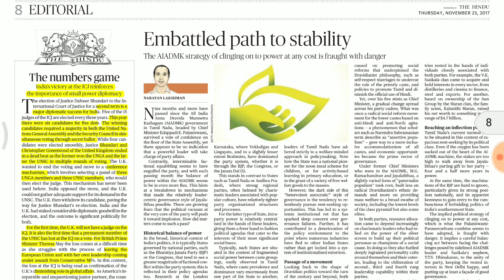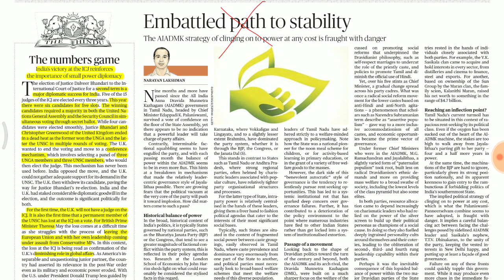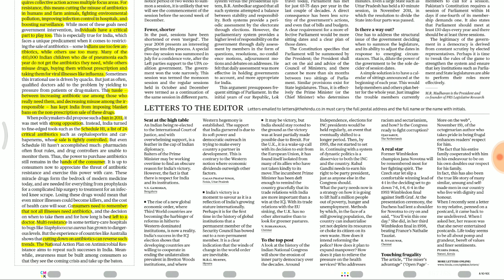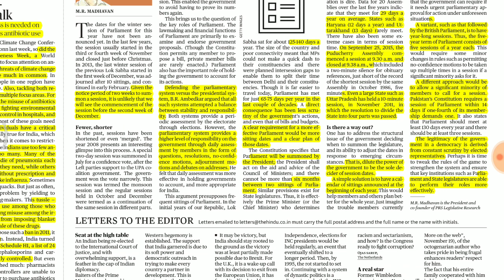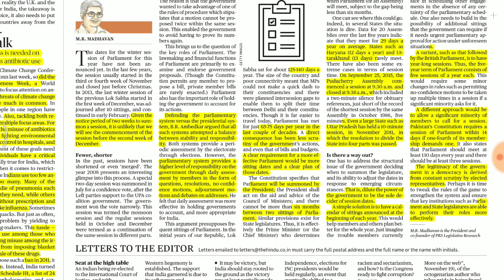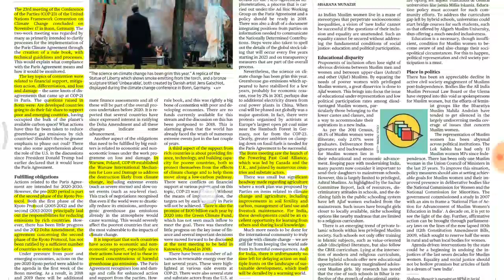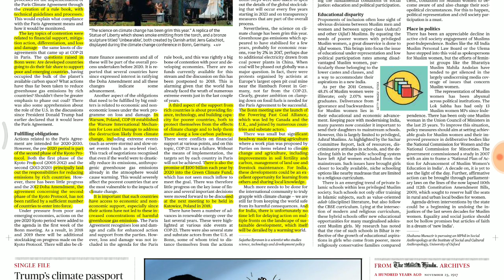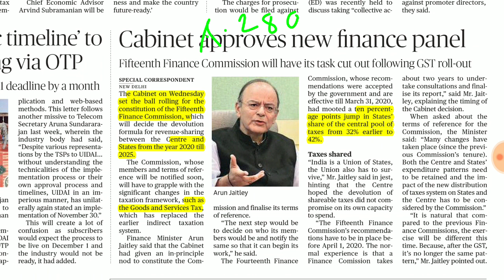23 November 2017 The Hindu Newspaper Analysis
Important news from exam point of view are covered Visit our facebook Page Xoomclass to get regular Updates